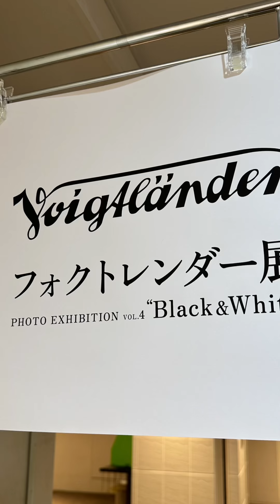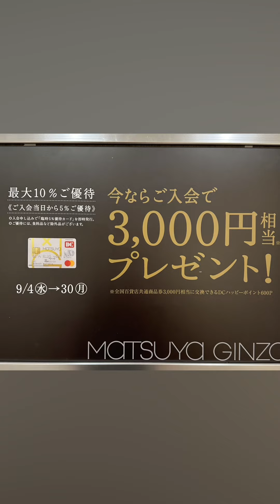第51回 世界の中古カメラ市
2024年9月18日(水) - 9月23日(月)